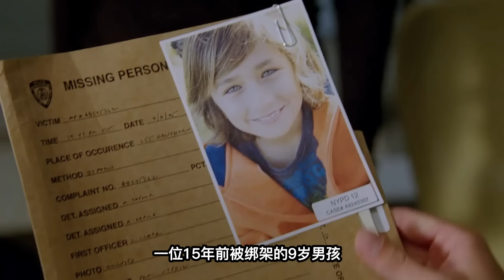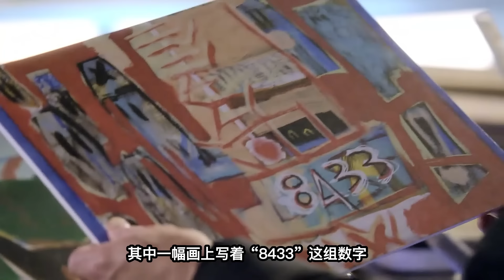心情不好就隨機射路人，狙擊狂魔下手狠毒，狂刷存在感《C.S.I-NY》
荒廢的屋頂，一輛老爺車已經破舊的不成樣子.女人像是著魔一般衝上前去.刺鼻的惡臭傳來，只見車裡坐著一具高度腐敗的屍體.蒼蠅正圍著屍體飛舞.女人絕望地哭喊著兒子的名字——吉米.紐約警方很快趕到現場，屍體爬滿了高蛋白，真下飯...